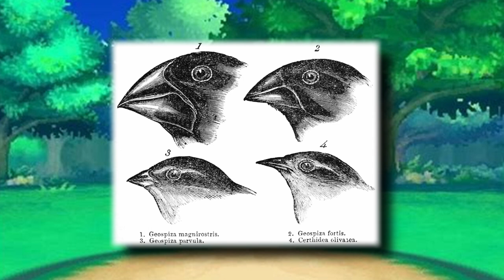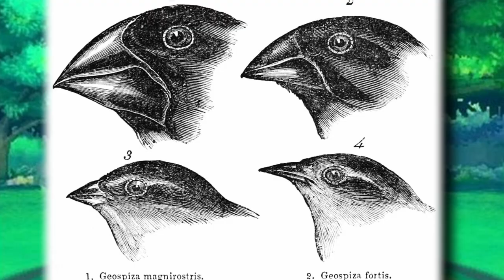Mushy Friends or Foes? [Ranger Logs]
What are the origins of Pokemon Species? Can they be tracked and identified? If by a professional they can! I'm Pokemon Ranger Rai. Join me on a Deep Dive into the origin of species in the Pokemon World and the fabulous inspirations from the real world! Let's learn about some delicious, poisonous, and bizarre fungi!

Ranger Logs are a catalog of research and experiences created by Pokemon Ranger Rai to help bring some knowledge of the Pokemon World and the Animal Kingdom! The Ranger Base was made to help bridge the gap between the real world and worlds of fiction, animation, and polygons! Why do certain Pokemon have specific stats? Why would they thrive in certain environments? And most importantly: Is there something like this in the real world? Let's explore!